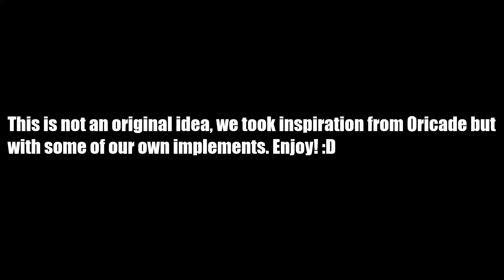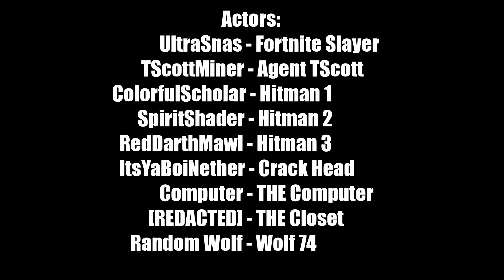TOUCH GRASS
I hope you enjoy this goofy video, we had fun making it! Make sure to check out the original video! :D